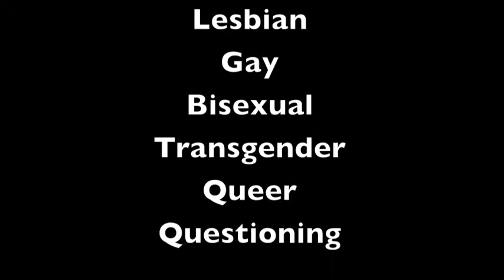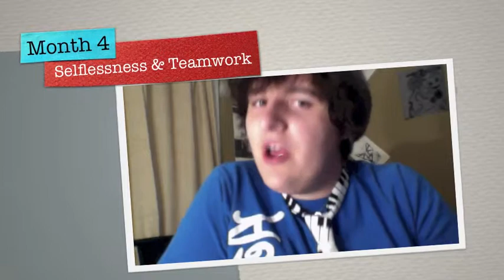Tea Time With Jordan Ep. 1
A short weekly segment done by OHS Gay/Straight Alliance president.